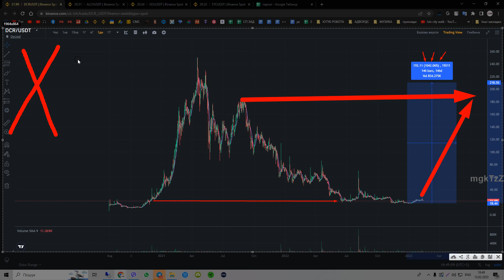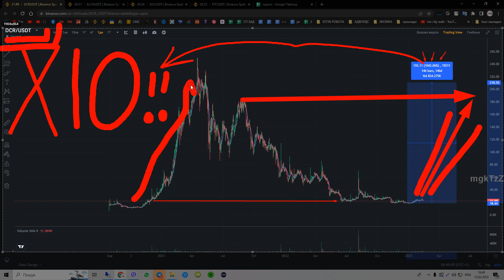Someone Stole $1,000,000 Worth Of ????? From MRBEAST